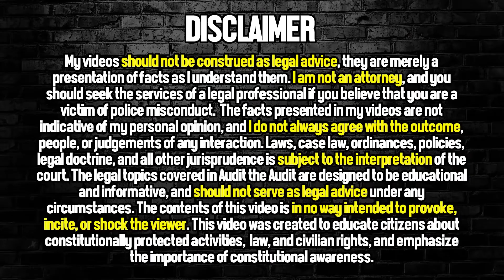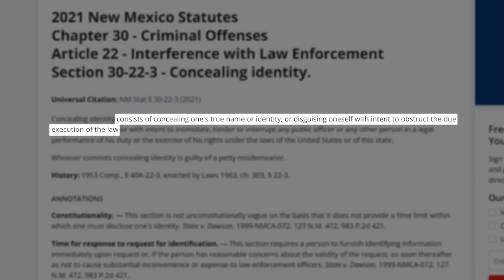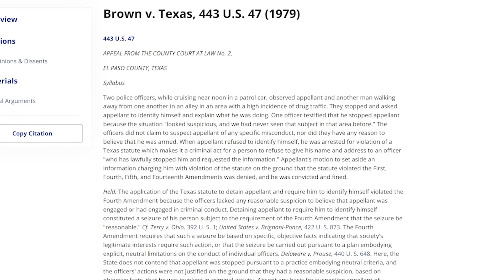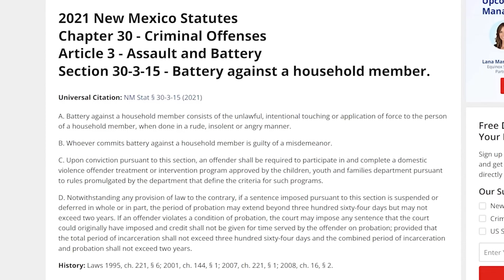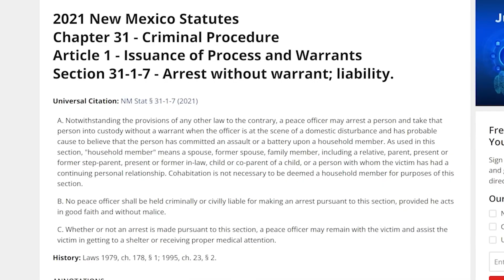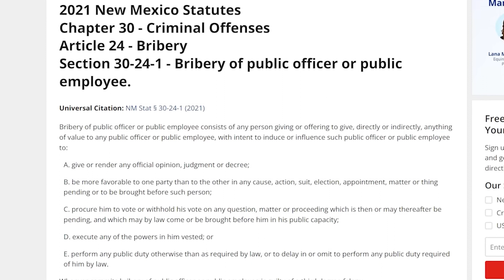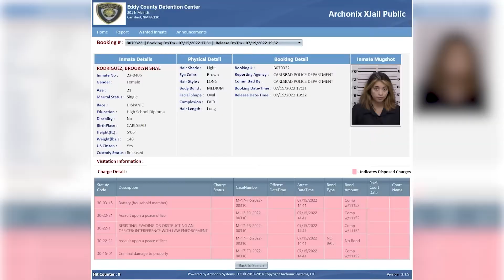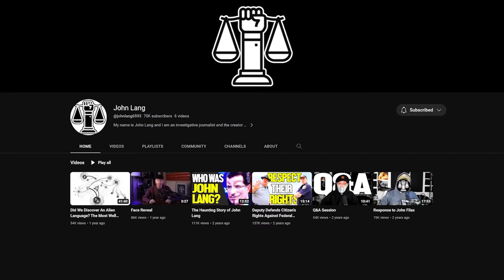This Is How You Make A Bad Situation WAY WORSE